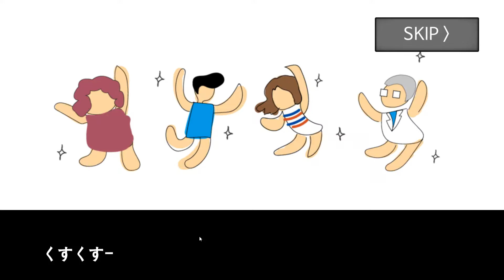あなたは死ぬまでの1分間何をする？【単発】【バカゲー】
はいクソー＼(^o^)／